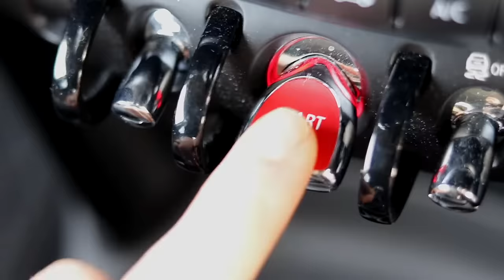Make Nature Normal | VIVOBAREFOOT [short film]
_Please DO NOT share on forums or saving sites_

A self funded short film for one of my favourite brands, Vivobarefoot

Highlighting the contrast between what we perceive as normal and how we have become estranged from nature. Through my platform and message I want to bring people back in harmony with nature 💚

🎥 GEAR LIST:
Main camera
Main Lens
Gucci lens
Mini tripod
Other camera
Nifty 50
Wireless mic